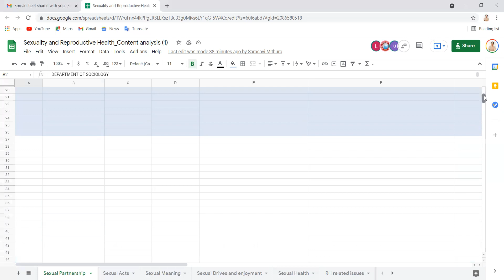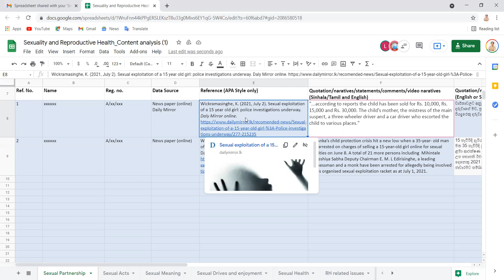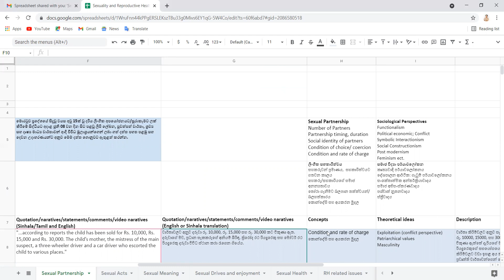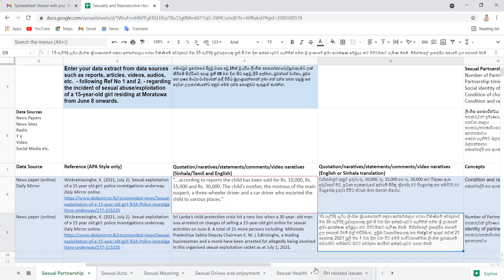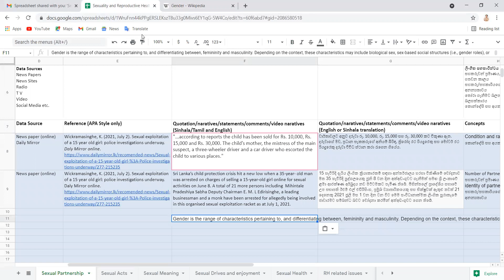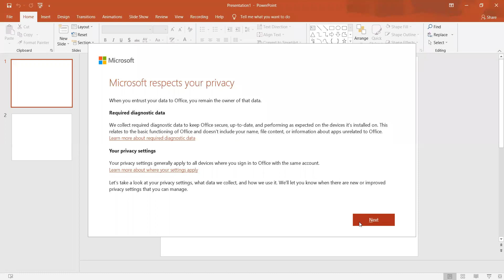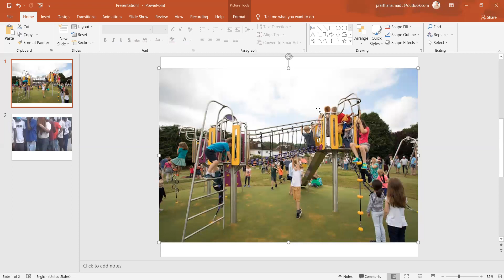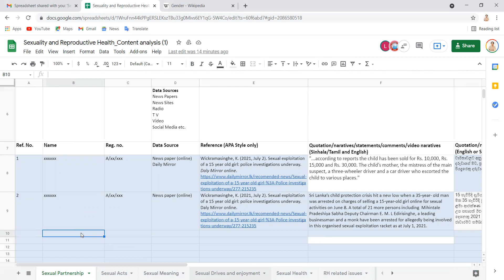Sexuality and reproductive Health ලිංගිකත්වය සහ සමාජ ප්‍රජනන සෞඛ්‍යය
Mid exam_google doc_introduction
Enter your data extract from data sources such as reports, articles, videos, audios, etc.  - following Ref No 1 and 2. - regarding the incident of sexual abuse/exploitation of a 15-year-old girl residing at Moratuwa from June 8 onwards
මොරටුව ප්‍රදේශයේ සිදුවූ වයස අවු 15ක් වූ දරිය ලිංගික අපයෝජනයට/සූරාකෑමට ලක් කිරීමේ සිද්ධියට අදාළ ජූනි 08 වන දින සිට පළවූ ලිපි ලේඛන, පුවත්පත් වාර්තා, ශ්‍රව්‍ය සහ දෘෂ්‍ය මාධ්‍ය වාර්තාවන් ආදී විවිධ මූලාශ්‍රයන්ගෙන් ලබා ගත් දත්ත පහත පළමු සහ දෙවන උදාහරණයන්ට අනුව මෙම දත්ත ගොනුවට ඇතුළත් කරන්න.